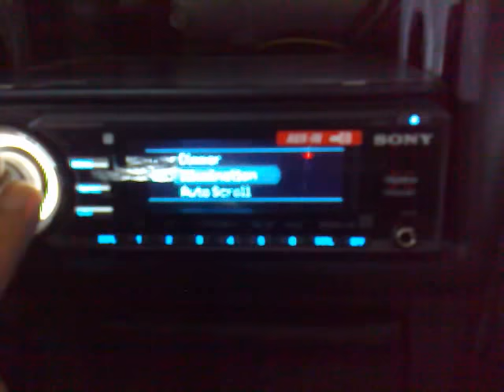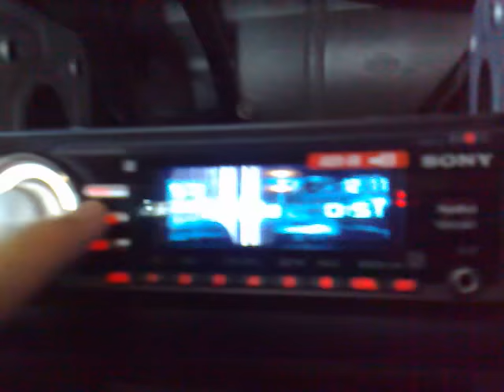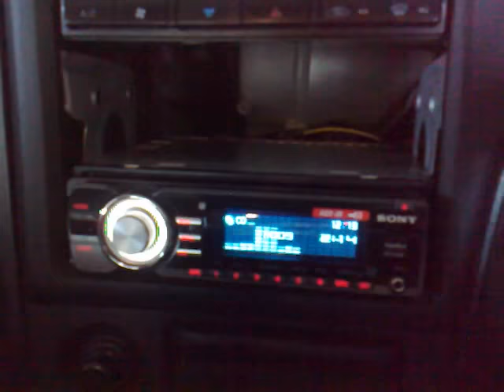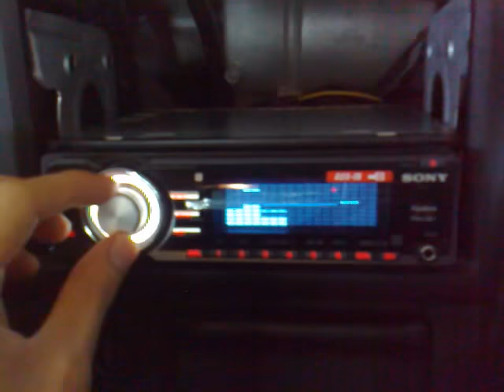GOT IT FREE!! SEXY Sony Xplod CDX- GT760 mp3/ car cd player headunit stereo system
Hey guys, this unit is currently sitting on my skyline r33, just a short demo!